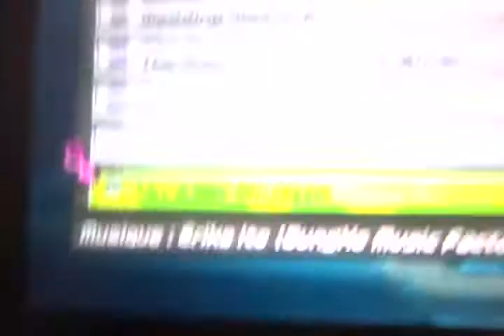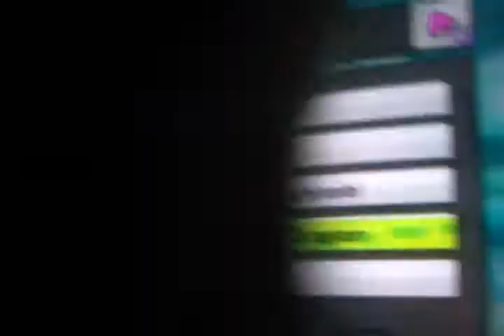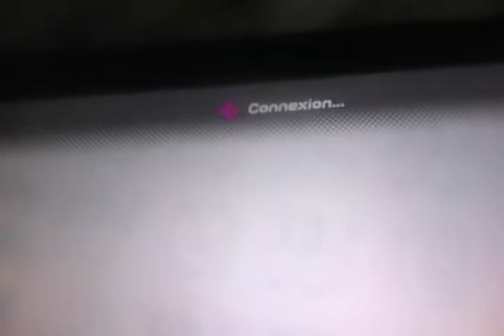les nouveautés de la saison 3 ninjala (partie 2)